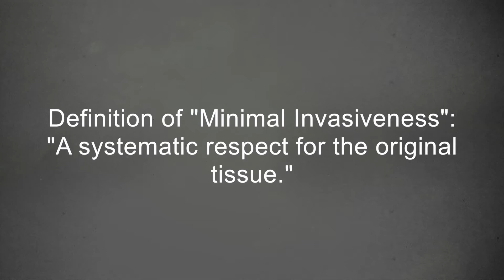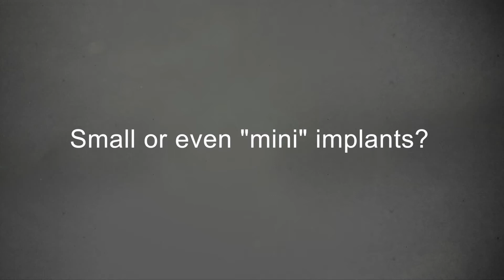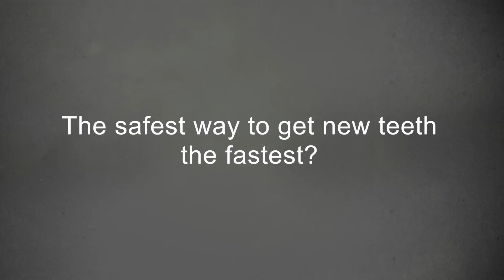StraumannLIVE at ITI WS 2017: Bilal Al-Nawas on Reducing Invasiveness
For the patient, the question "How much do I suffer?" remains crucial when it comes to dental implant therapy. Expectations have evolved while surgical techniques and the "hardware" have become more and more refined and sophisticated. Bilal Al-Nawas welcomes the trend towards smaller implants and observes the increasing importance of biomaterials.